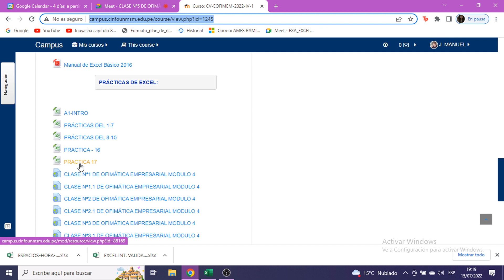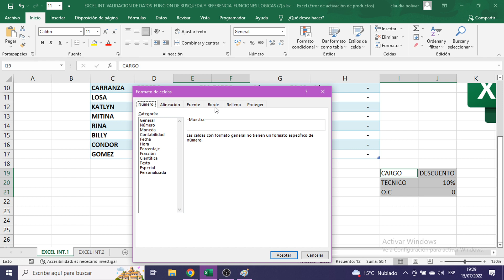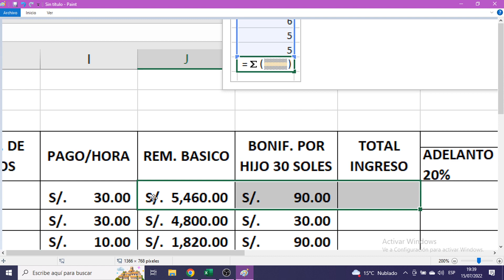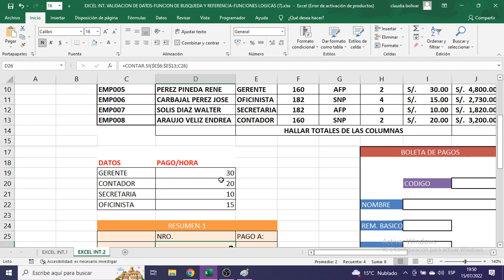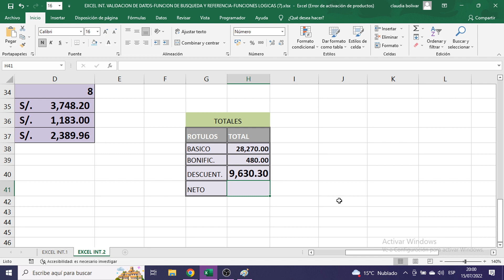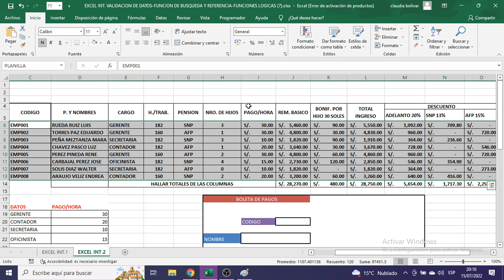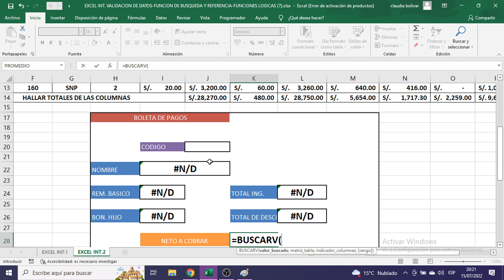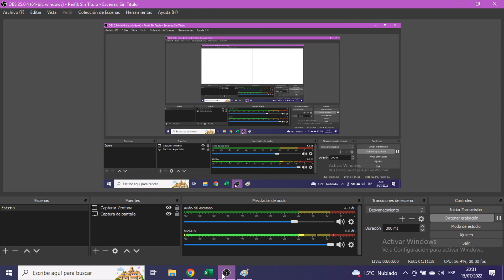CLASE Nª5 DE OFIMÁTICA EMPRESARIAL MODULO 4